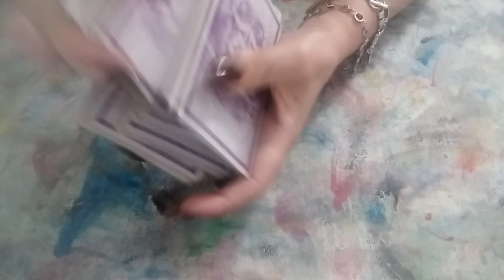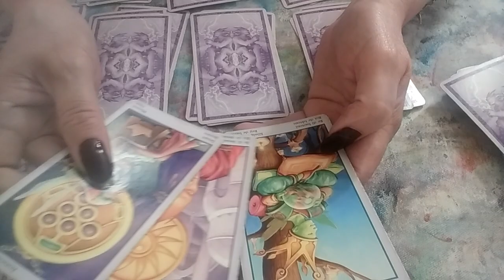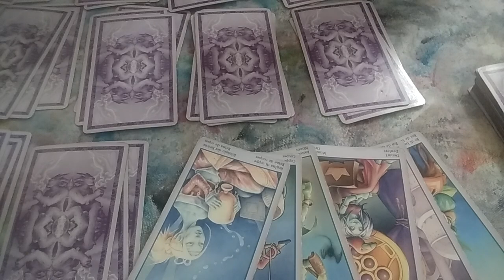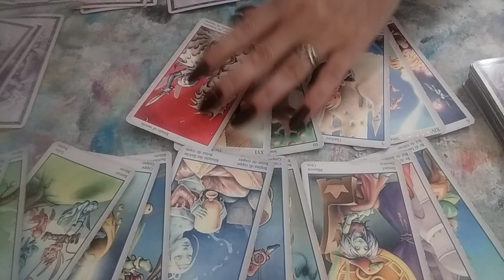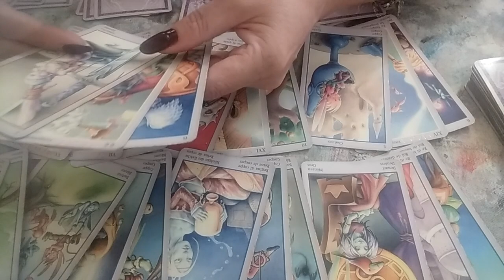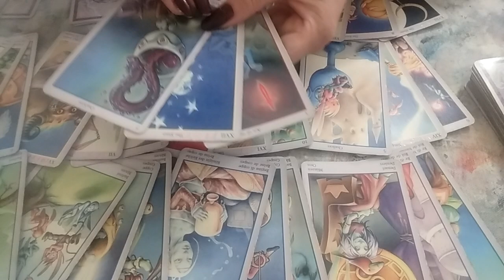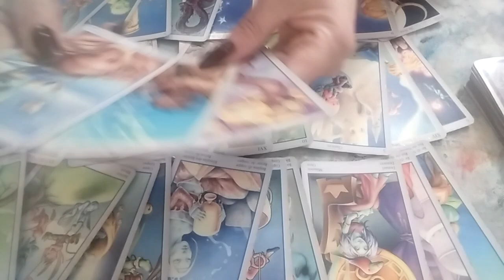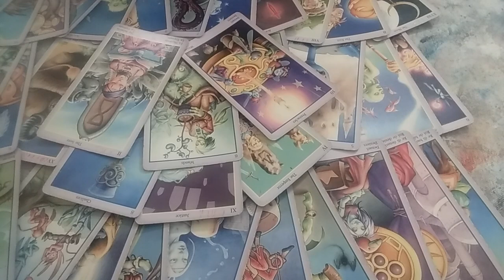1 Iulie🍀🌻Noi inceputuri pt fecare zodie🍀Evenimente, Noutăți,Întâlniri,Clarificări,Stress, Călătorii🍀